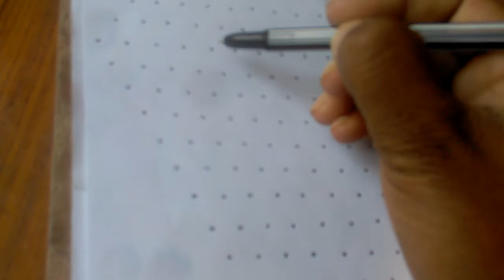21*11sankranthi rangoli designs/simple kolam designs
Sankranthi muggulu
Simple rangoli designs
Birds rangoli design
Friday muggulu
Kolam designs